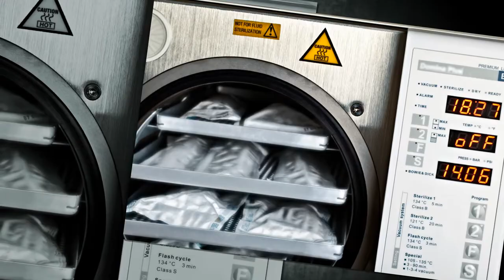Professione Foto - servizio corporate per studio dentistico